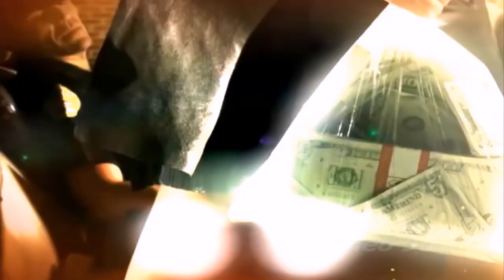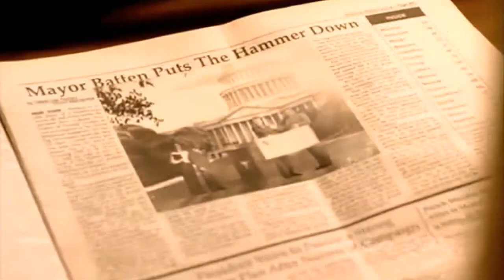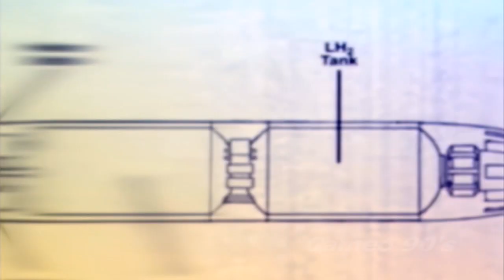Jewel | Stand (HD Video)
Song Title : Stand
SongWriter(s) : Jewel Kilcher, Lester Mendez
Artist : Jewel
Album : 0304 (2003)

Stand is a song by American singer Jewel from her 5ᵗʰ studio album, 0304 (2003). Written and produced by Jewel and Lester Mendez, the song was released as the album's 2ⁿᵈ single on September 2, 2003.

as always, use your headphones 🎧 for better audio, and click "👍" if you like this video.